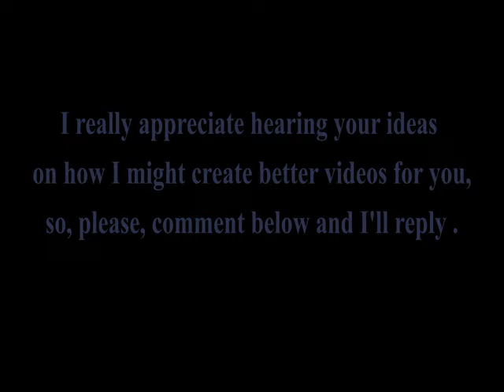RELAXING SUNSET&SOUNDS OF OCEAN WAVES CALM MUSIC NO STRESS FAST SLEEP-HEALING MEDITATION YOGA PRAYER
I think I resolved a few issues I had on my original version of this video! Let me know if it looks better!!
Lower heart rate and blood pressure, reduce stress, start healing immediately and fall asleep in minutes! Enjoy the calming effect of peaceful music relaxing nature sounds. Ideal for relaxation, sleeping, meditation, and yoga, this soothing soundtrack is the perfect companion for your mindfulness practices. Immerse yourself in the peaceful ambiance of a rainforest with our nature sounds a gentle stream and water flow, accompanied by a mesmerizing background video to further enhance your meditation experience.

Attribution:
Artists:  Pexals Best Free Footage ;SunBeam Photography; Guilherme Xac;
Sarowar Hussain; Martina Tomsic; Sheng; Luis Calor; Sayedhagrs; Dey Kheireadine; Jess Loiterton; Yaroslav Shurev; Al d'Villos; M. Israr; Ilya Klimemko.